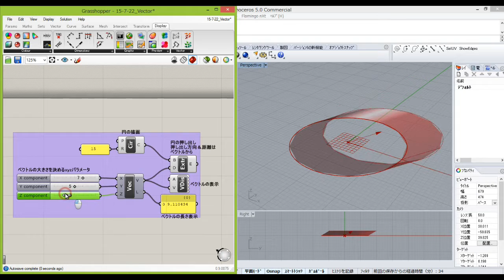Grasshopper XYZベクターで円の押し出し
Vector XYZコンポーネントを使用して円の押し出しを行う